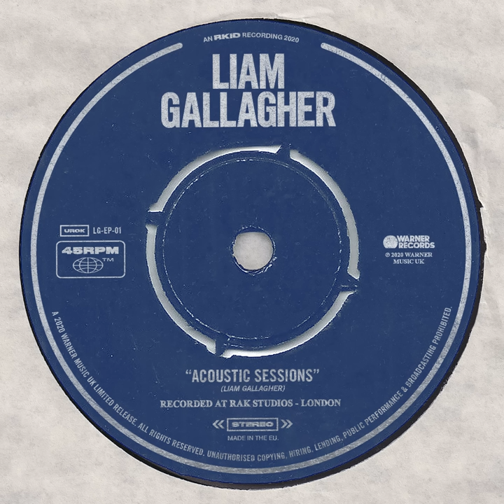Sad Song (Acoustic)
Sad Song (Acoustic) · Liam Gallagher

Acoustic Sessions

Engineer, Mixer, Producer: Adam Noble
Programmer: Adam Noble
Assistant  Engineer: Ben Loveland
Piano: Christian Madden
Percussion: Dan McDougall
Cello: David Daniels
Viola: Garfield Jackson
Violin: Laura Stanford
Vocals: Liam Gallagher
Guitar: Michael Moore
Assistant: Nathanael Graham
Viola: Nick Barr
Violin: Ralph de Souza
Violin: Rita Manning
Masterer: Robin Schmidt
Cello: Rowena Calvert
Engineer: Rupert Christie
String  Arranger: Stephan Hussey
Violin: Tom Piggot-Smith
Assistant: Will Purton
Writer: Noel Thomas Gallagher